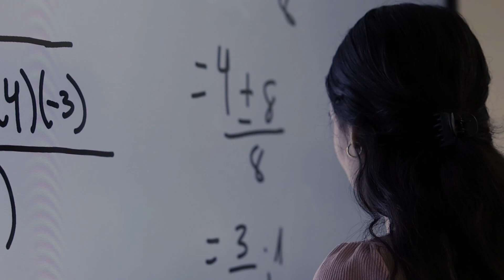The Power of Being the First - Dr. Mariela Diocares & Jennifer Sanchez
¡Saludos a todos! Bienvenidos a otro emocionante episodio de Empodérate de Chicanos Por La Causa. Hoy, en nuestro decimosexto episodio titulado "El Poder de Ser el Primero", vamos a explorar cómo ser el primero en romper barreras y desafiar las desigualdades puede cambiar el juego para las generaciones futuras. Este episodio está especialmente diseñado para jóvenes latinos en Arizona, con historias inspiradoras y llamados a la acción.
Primero, conoceremos a la Dra. Diocares, orgullosa Argentina que creció con su familia siempre reconociendo la importancia del servicio. Ahora dedica su tiempo a enseñarnos sobre la importancia de vivir de manera intencional, practicar la atención plena y cuidar la salud mental en la comunidad latina. Además, comparte sus experiencias inspiradoras con los estudiantes de Tolecalli High School, brindándoles herramientas esenciales para un futuro exitoso y como romper generational traumas y stimas culturales con la salud mental.

Por otro lado, Jennifer Sanchez originaria de El Paso, Texas, pero ciudadana del mundo a muy temprana edad. Nos llevará a un viaje de descubrimiento y cambio social a través de los programas S.T.E.A.M.A en Arizona. Jennifer está comprometida en romper las desigualdades culturales y promover un cambio positivo en la comunidad a través de la educación en Ciencia, Tecnología, Ingeniería, Arte y Matemáticas para todos los Latinos. También discutiremos el impacto de Intel y otras organizaciones en la inclusión cultural y representación en estas áreas.

Te invitamos a que te unas a nosotros en estas conversaciones inspiradoras y a tomar acción. ¡Hagamos una diferencia juntos! Visita nuestro sitio web para obtener más información sobre cómo puedes involucrarte y ser parte del cambio.